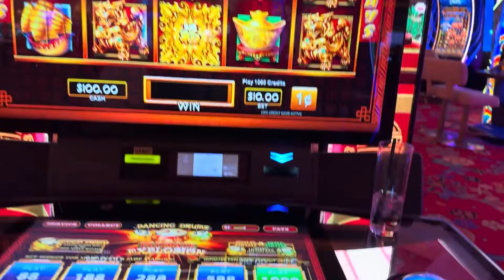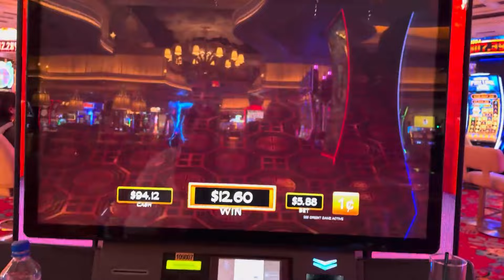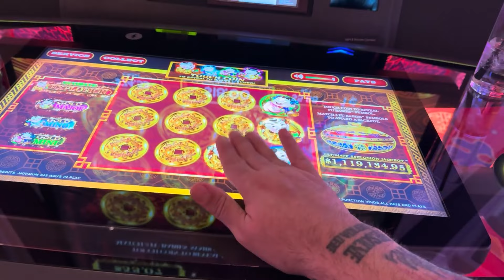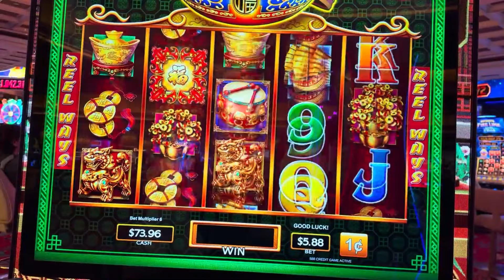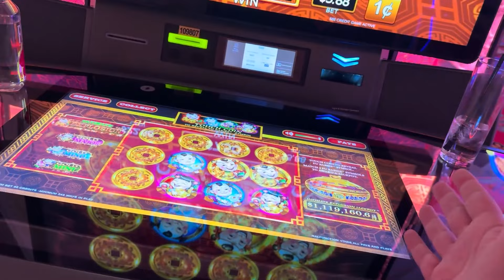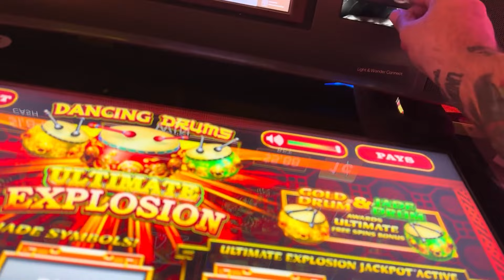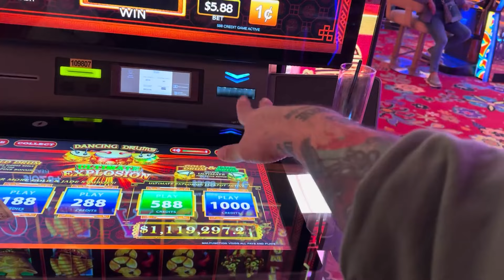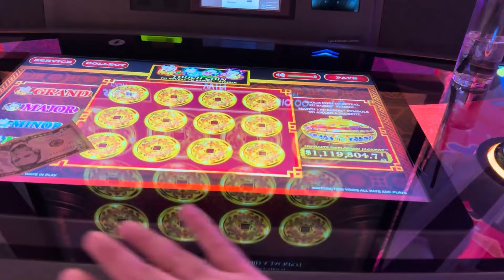FIVE MINUTES TO GET THE GOLD MAJOR JACKPOT!! with VegasLowRoller